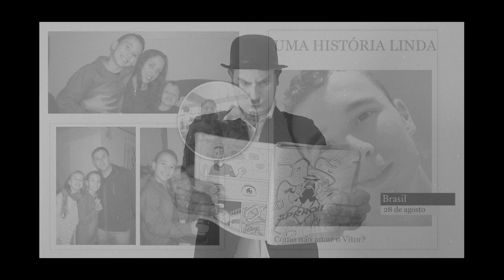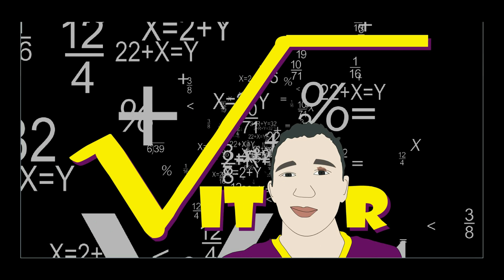VENDO POESIA - UPAR NA VIDA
A poesia de hojé é para o Vítor que sabe UPAR NA VIDA! Feliz aniversário! Quel tal presentear com poesia? Entre em contato conosco!